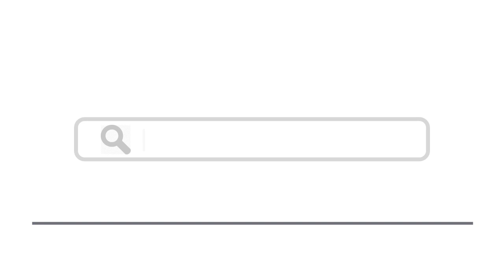Top 15 Things To Do In Bourg-en-Bresse, France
Here are top 15 things to do in Bourg-en-Bresse, France
1. Demeure Hugon -  shutterstock
2. Royal Monastery - shutterstock
4. Old Town - shutterstock
5. Apothicairerie de l’Hôtel-Dieu - shutterstock
6. Pérouges - Anton_Ivanov / Shutterstock.com
9. Église Notre-Dame - Valery Shanin / Shutterstock.com
10. Musée de la Mécanographie
11. Bresse Countryside - shutterstock
12. Ferme de la Forêt
13. Musée Départemental de la Bresse
14. Parc de Loisirs de Bouvent
15. Food and Drink - shutterstock